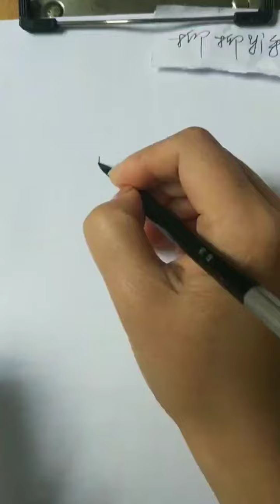Draw a side profile with lines, and draw a good looking picture You can pay attention to my course